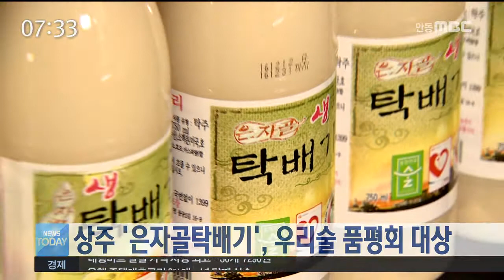[안동MBC뉴스]상주 '은자골탁배기' 우리술 품평회 대상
2016/12/28 10:53:36    작성자 : 이정희

상주 은자골 생탁배기가
한국농수산식품유통공사 주관
대한민국 우리술 품평회 생막걸리 부문에서
최고상인 대상을 수상했습니다.
◀ＥＮＤ▶

은자골 생탁배기는
상주 쌀을 원료에 자체 생산한 전통 누룩으로 빚은 막걸리로
충분한 발효과정을 거쳐 다량의
유산균과 효모를 함유하고 있습니다.

은자골 생탁배기를 생산하는 은척 양조장은
경상북도 향토 뿌리기업으로
술 품질인증, 6차 산업 기업으로
인증받았습니다.